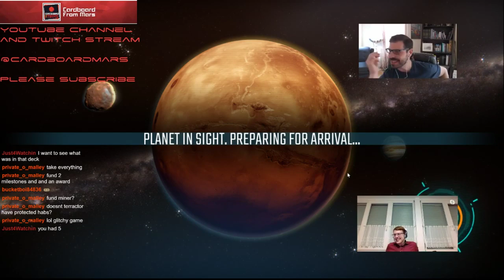Terraforming Mars - Gameplay Vid #39 (Saturn Systems) - Cardboard from Mars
On this very special episode of CFM, Nate welcomes stream regular/friend/antagonist Q for an online match!